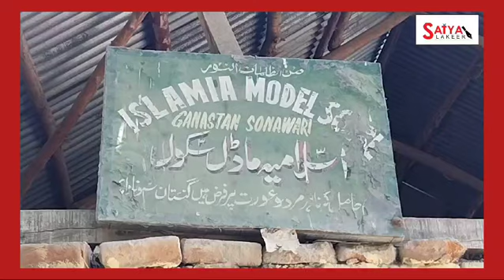Private Middle School fails to Provide Discharge Certificate In Bandipora Village, students suffer.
Bandipora:- Parents From Ganstaan Area of Bandipora District on thursday stage protest against Islamia Model School Ganstaan and said that Institution is delaying to provide discharge certificates to students after qualifying 8th class exam.

Parents said that Our children's completed 8th class Examination and now they have to go other institution for further education, but institution is fail to provide discharge certificate to the said students by which our childrens are facing many problems.

Now the parents have appealed to Cheif Education Officer Bandipora to intervene and resolve this issue as soon as possible so that our children's will continue their further studies.

When we contacted the Head master of the institution he said that Our Registration of this institution was in progress In Directortate office and In Seven Days we will provide them discharge certificates.